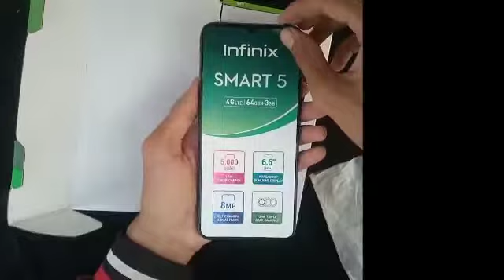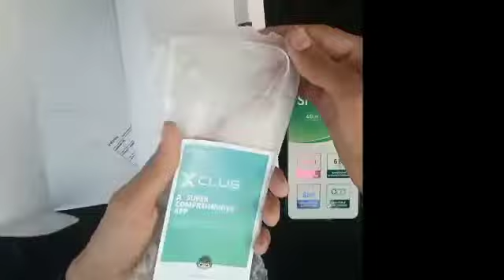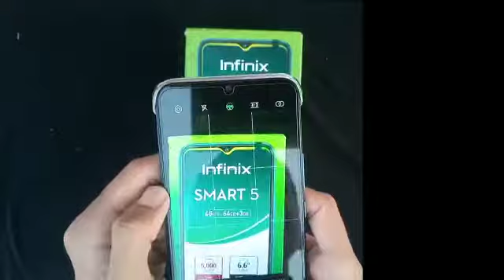Infinix Smart 5 Unboxing